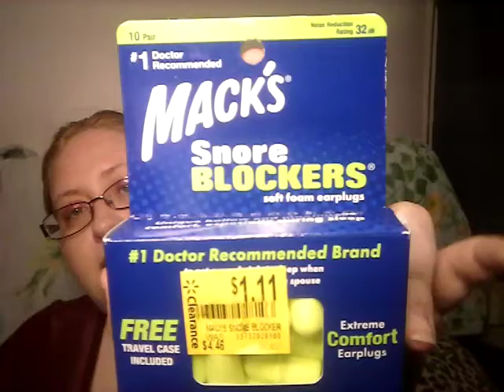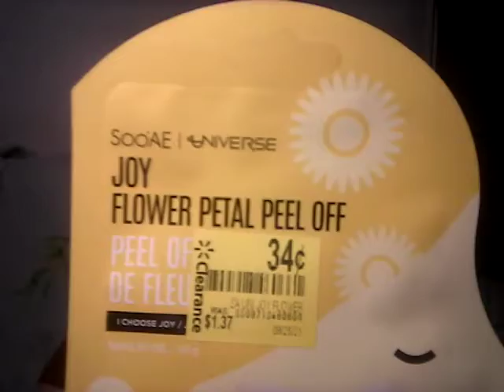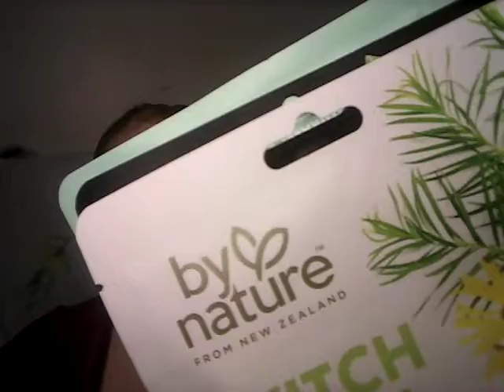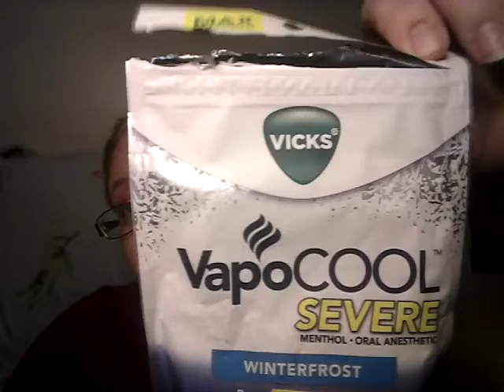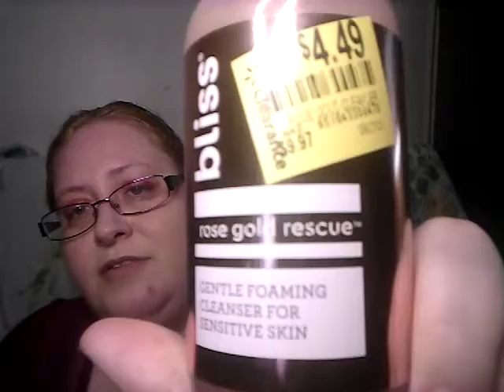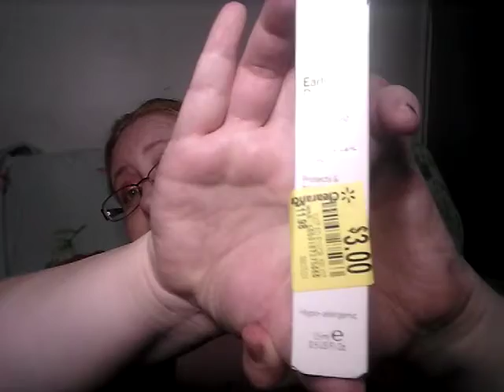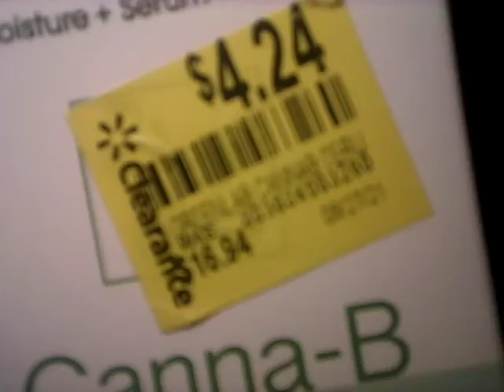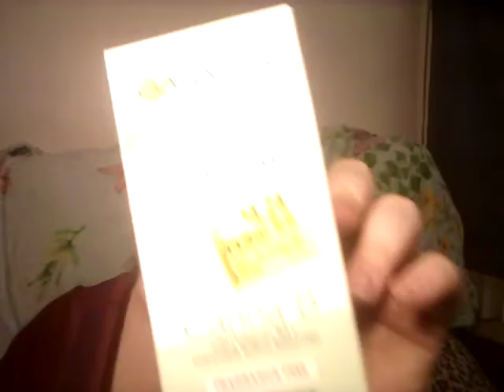Walmart haul! (mostly clearance items!!)